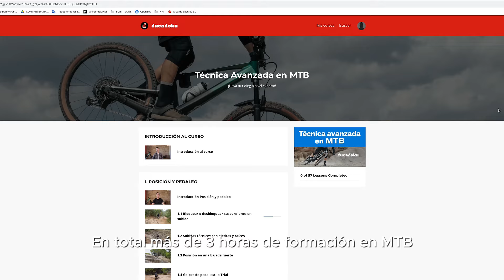Resumen de mi CURSO ONLINE "Técnica Avanzada en MTB"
Este vídeo es un resumen de todo lo que encontrarás en mi CURSO ONLINE “Técnica Avanzada en MTB”.  ¡49 vídeos de curso!

¿A quien va dirigido? A todos aquellos riders que buscáis emociones más fuertes y que os gustaría llegar a un nivel parecido al mío, y que practicando podrás llegar fácilmente a un nivel de competición. Queráis competir o no, este nivel te permitirá en cualquier caso disfrutar al máximo de tu riding, controlando con seguridad bajadas, curvas y saltos avanzados.

Ya sabes que en YouTube puedes encontrar miles de vídeo-tutoriales sobre técnica en MTB pero el problema es que uno se pierde surfeando entre montones de vídeos de diferentes niveles y temáticas, y acabas viendo memes de perros y gatos 😅🤣

Lo que yo te ofrezco es una forma de aprender que funciona. Un curso completo de técnica en MTB organizado y estructurado en una sola plataforma de fácil acceso, para que puedas ir aprendiendo a tu ritmo.

¿Qué encontrarás?
- 6 módulos divididos por temáticas
- 49 vídeos en los que voy al grano
- Más de 3 horas de contenido teórico-práctico
- Variedad de técnicas y ejercicios grabados sobre el terreno

Con ello te aseguro que ganarás más confianza, seguridad y control sobre la bici!

Aquí te detallo el contenido del curso:

Módulo 1 - Posición y pedaleo avanzado
• Bloquear o desbloquear suspensiones en subidas
• Subidas técnicas con piedras y raíces
• Posición en una bajada fuerte
• Golpes de pedal estilo Trial
• Pasar un obstáculo en subida inclinada.

Módulo 2 - Equilibrio avanzado
• Pivotar haciendo balancín
• Marcha atrás
• Giro 90º con Stoppie
• Giro 180º con Stoppie
• Caballito
• Caballito estático
• Manual
• Frenada con Stoppie

Módulo 3 - Conducción en bajada
• Actitud y decisión
• Bajar a la defensiva
• Agilidad y ligereza
• Elección de trazada
• El pumping
• Rock garden

Módulo 4 - Curvas
• Posición para tomar curvas
• Curvear haciendo el 8 con derrape
• Curvear en línea recta con “pumping”
• Curva peraltada
• Contraderrape o Scandinavian flick
• Derrapar sin frenos
• Curvas en bajada fuerte

Módulo 5 - Saltos avanzados
• Doble rebote
• Saltar de lado un desnivel
• Bunny Hop
• Bunny Hop en cambio de resante
• Bunny Hop golpeando sobre obstáculo
• Salto con rampa en Bike Park
• Drop en Bike Park

Módulo 6 - Entrenamiento de fuerza
Tren superior:
• Planchas
• Lumbares
• Hombros y deltoides
• Pecho y brazos

Tren inferior:
• Ejercicios para glúteos
• Squats o sentadillas
• Ejercicios para gemelos
• Lunges o zancadas

Espero que entres al curso, te aseguro que te va a gustar!
Un saludo y GAS!!

LucaLoku